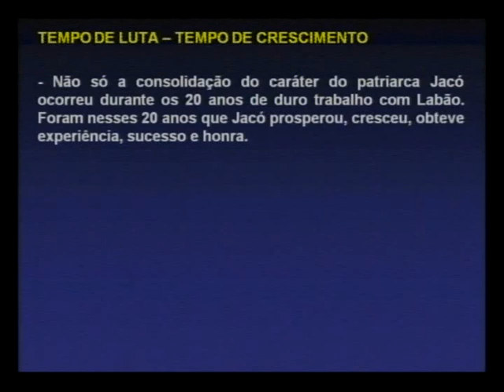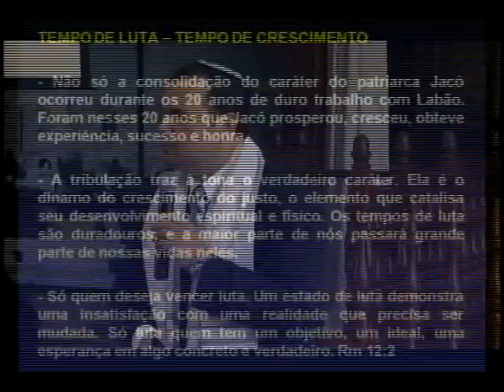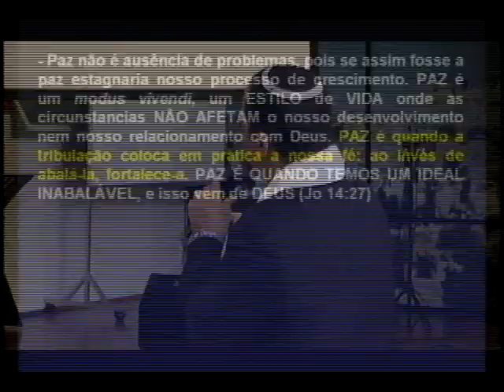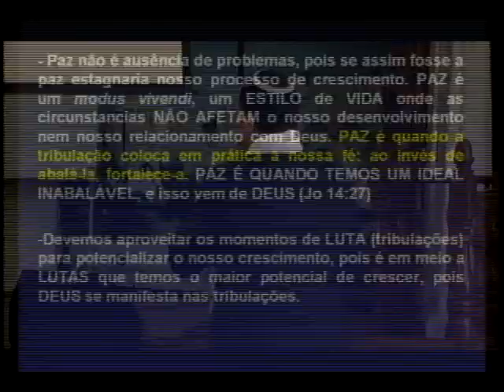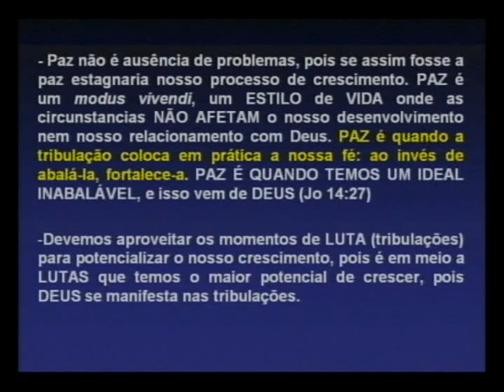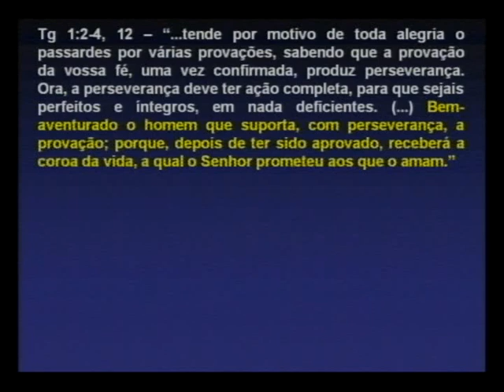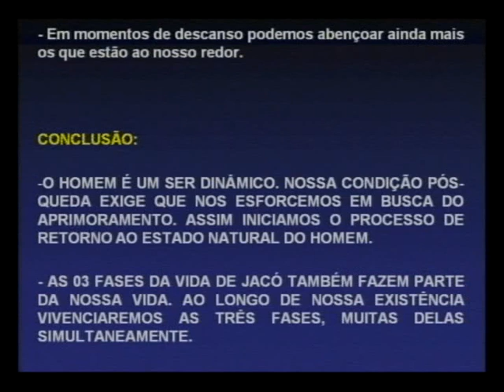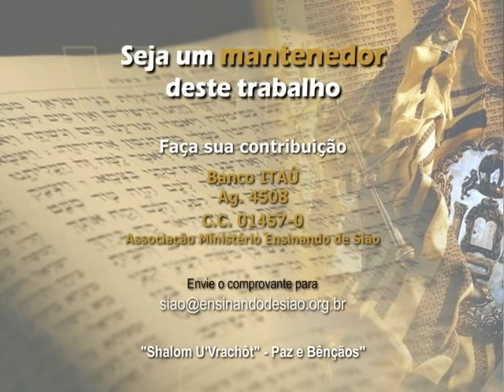Por que passamos por tribulações? por Matheus Zandona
Por que, no decurso de nossas vidas, passamos por tribulações e provações? Por que Deus permite que problemas acometam a vida de Seus filhos? Saiba nesta poderosa ministração como tirar o máximo de proveito dos períodos de dificuldades visando o seu crescimento.